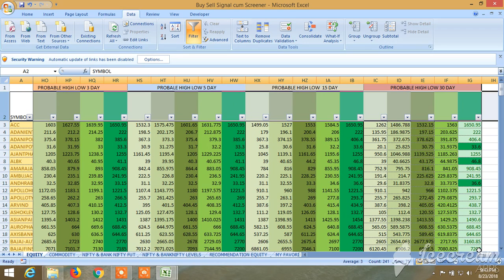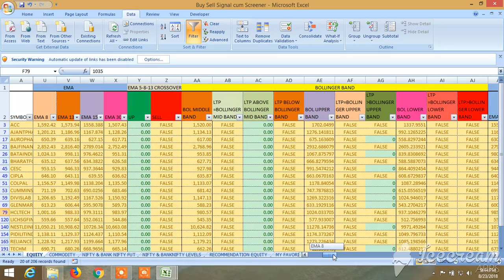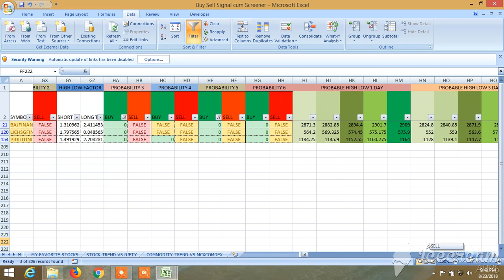BUY SELL SIGNAL CUM STOCK SCANNER: VIEW FOR 24.08.2018